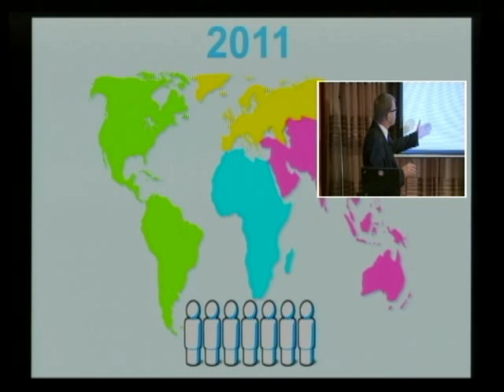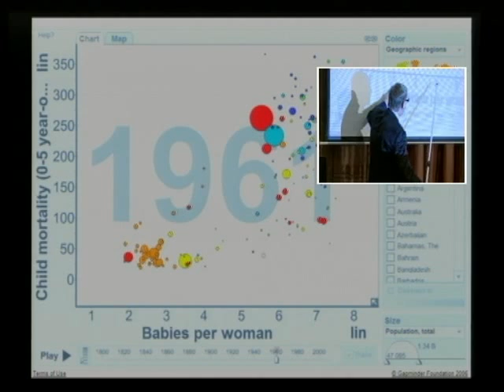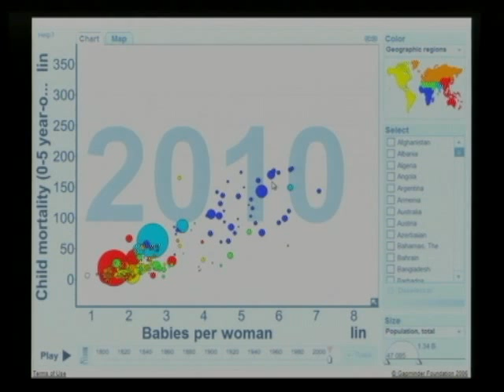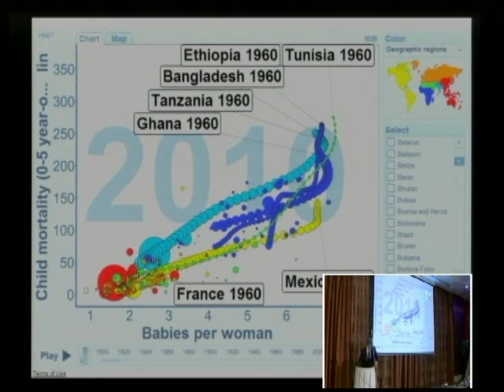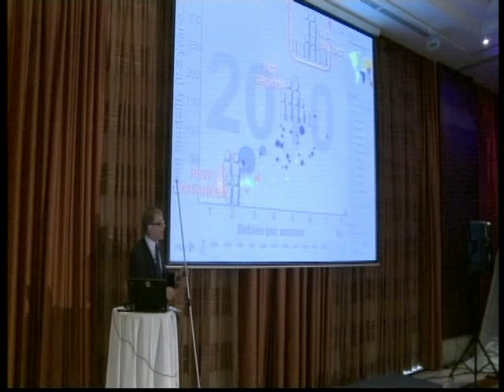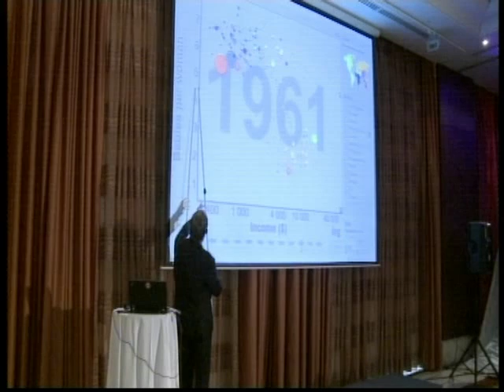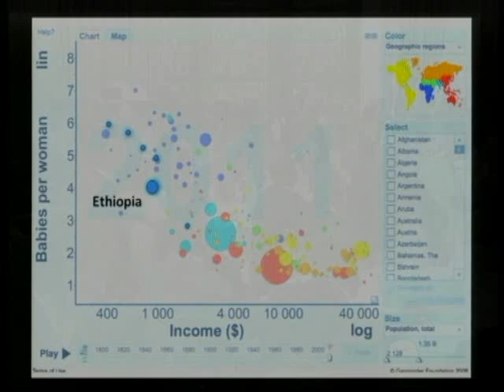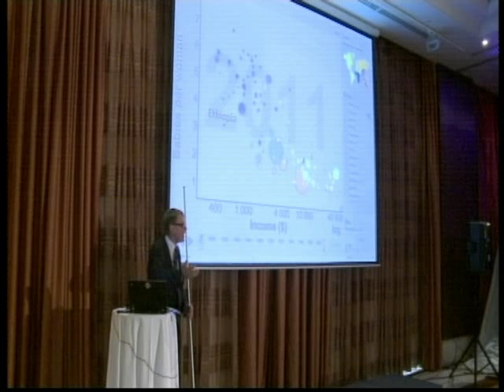Hans Rosling: Illuminating Data on Health and Wealth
Even the most worldly and well-traveled among us will have their perspectives shifted by Hans Rosling. A professor of global health at Sweden's Karolinska Institute, his current work focuses on dispelling common myths about the so-called developing world, which (he points out) is no longer worlds away from the West. In fact, most of the Third World is on the same trajectory toward health and prosperity, and many countries are moving twice as fast as the west did.

In this presentation, Dr. Rosling uses his innovative and inspiring approach to presenting data, from his Gapminder Foundation, to show the relationships between demographics, economic growth and health, globally.